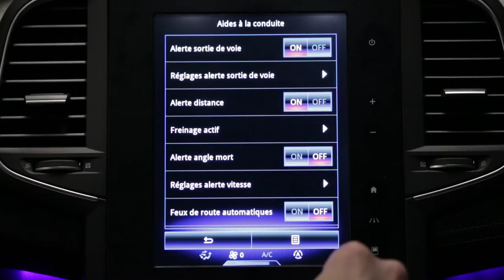Holttérfigyelő rendszer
MEGANE (HUN)